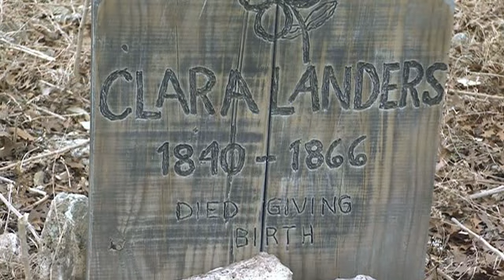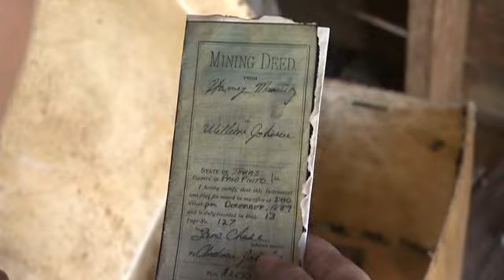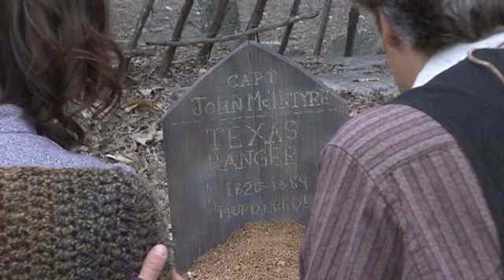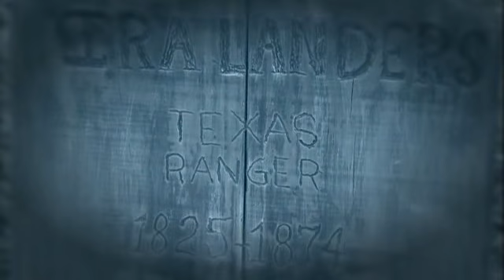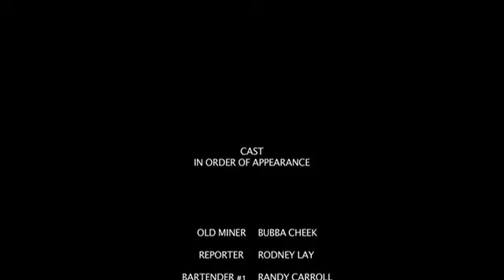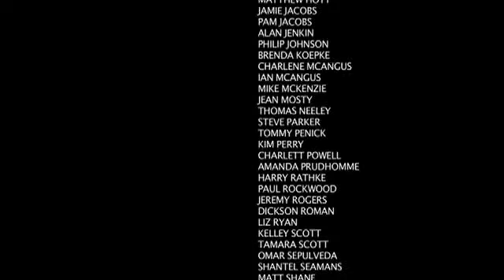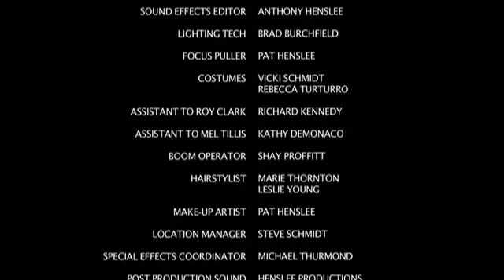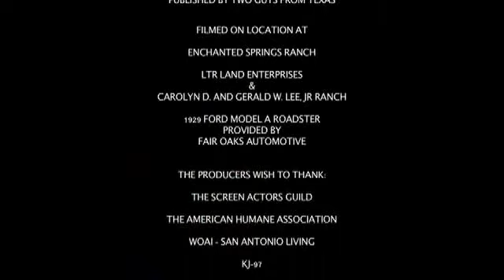Palo Pinto Gold